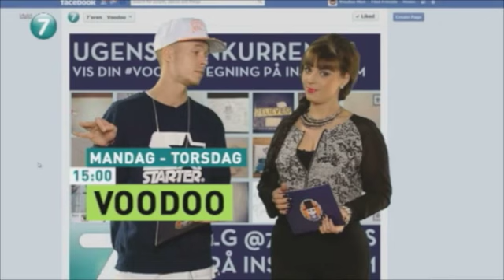Nik & Jay - pæntnejtak (Voice '13)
FØLG 7'EREN!